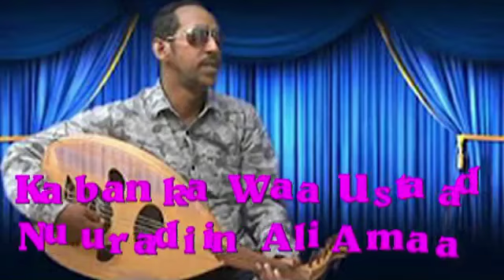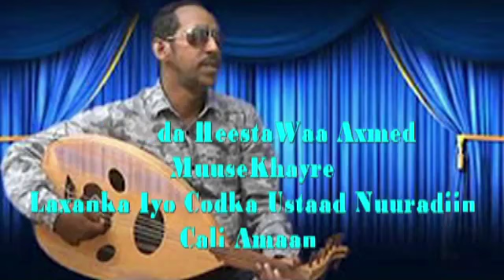hees cucub 2017 nuuradiin cali amaan